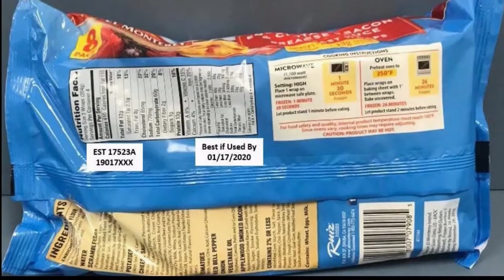El Monteray Breakfast Wraps Recalled